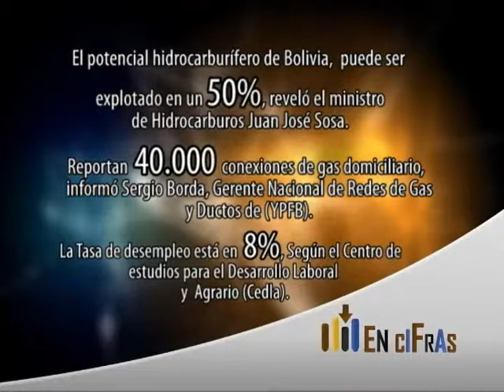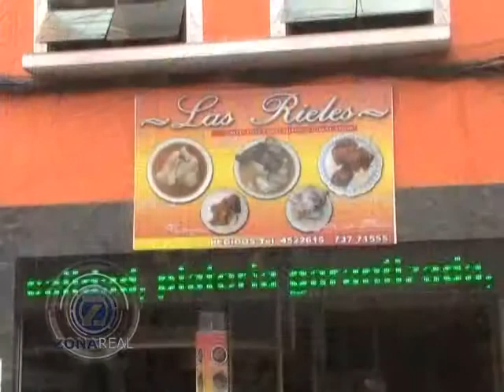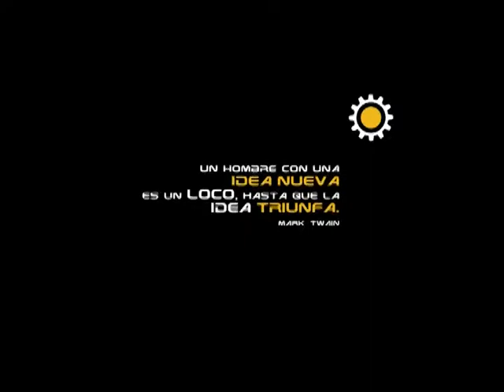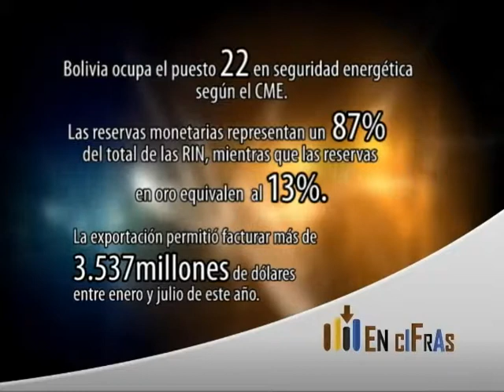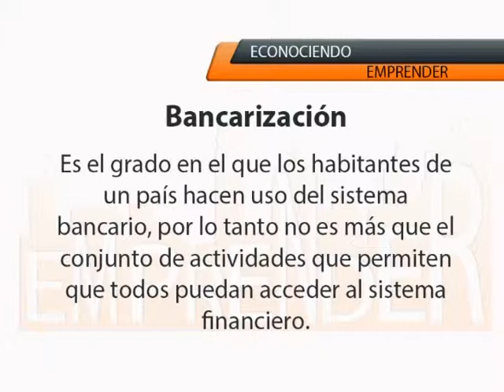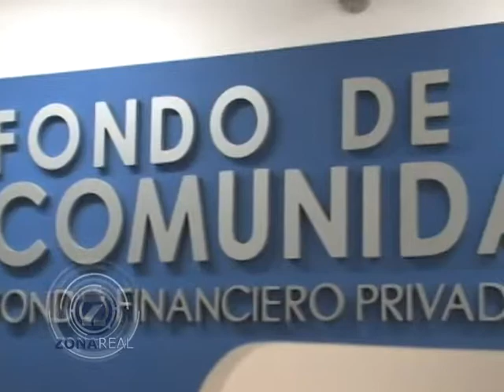ZONA REAL - PROGRAMA EMPRENDER 200 (25-09-13)